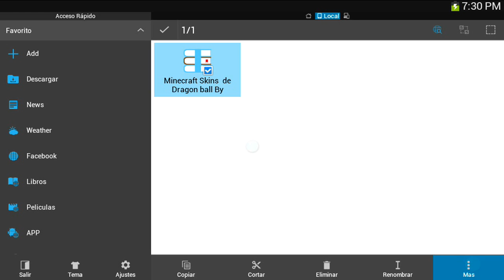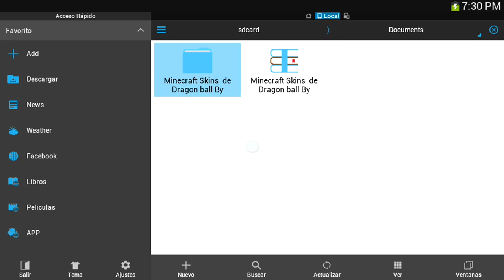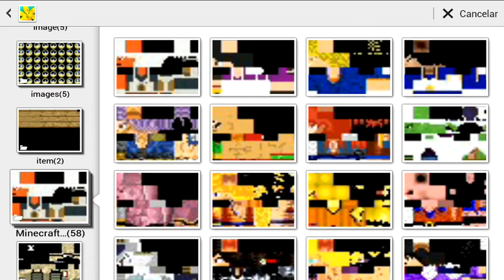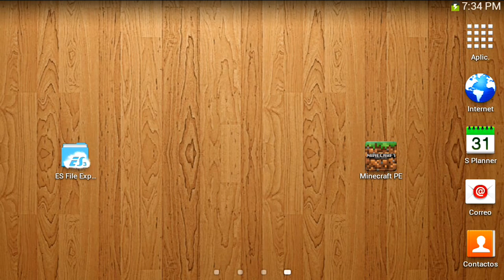Pack De Skins De Dragon Ball Z Para Minecraft Pocket Edition 0.15.7